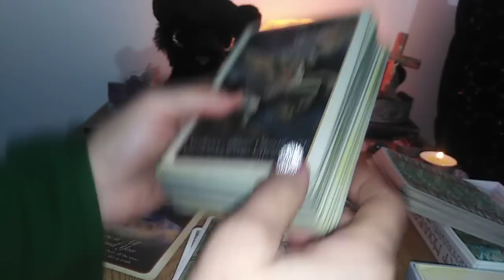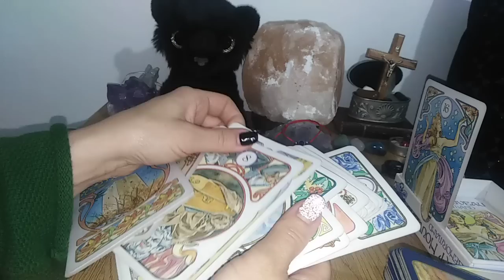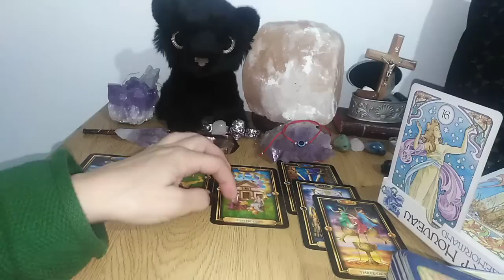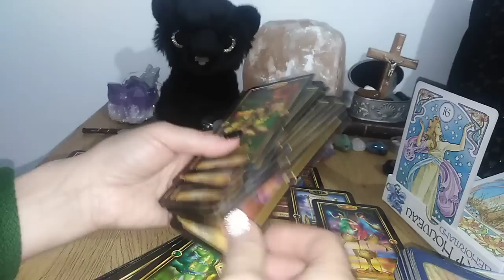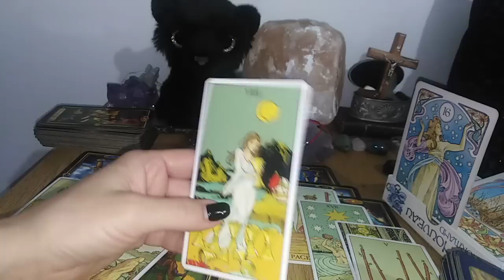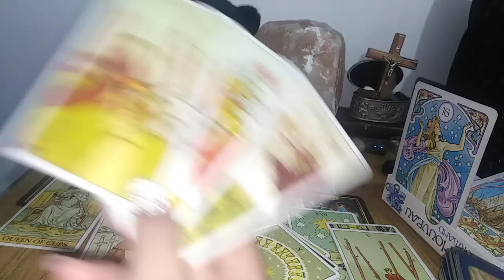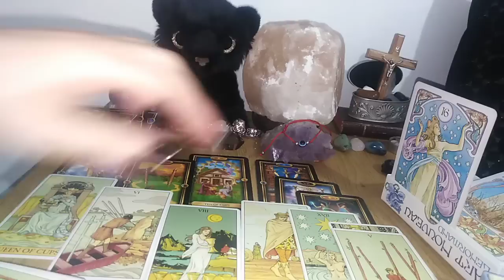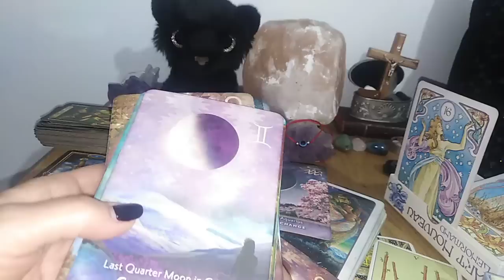PESTI - MAI - VICTORIE ORICUM AR FI. DACA NU MERGETI INSPRE DESTINUL VOSTRU VINE DESTINUL INSPRE VOI